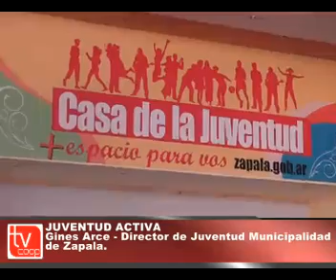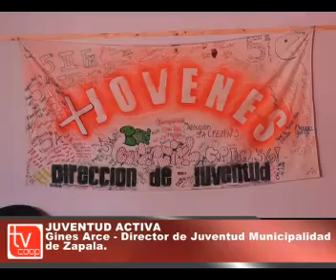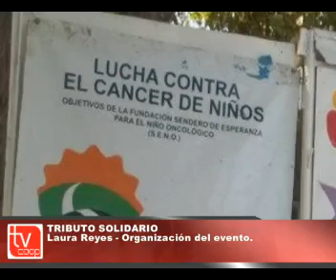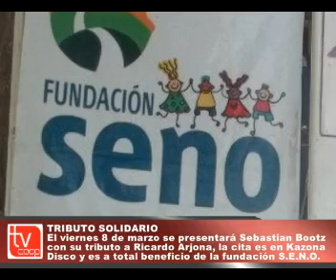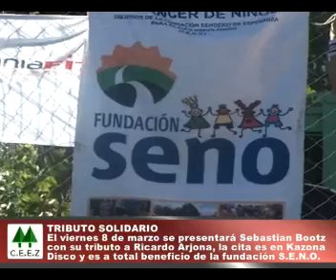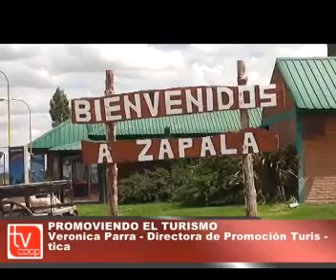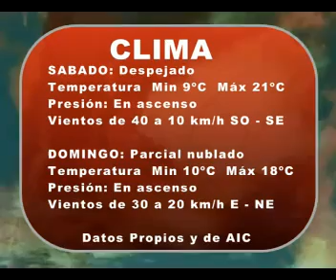NOTICIAS VIERNES 1 DE MARZO DE 2013